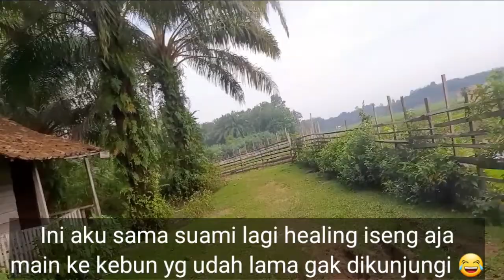PERJALANAN MENUJU KEBUN YANG SUDAH LAMA TIDAK DIKUNJUNGI PART 2